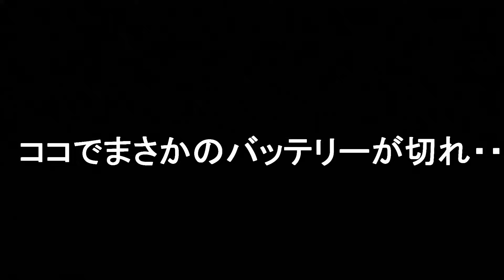【紀ノ川】またまた無双してしまいました。